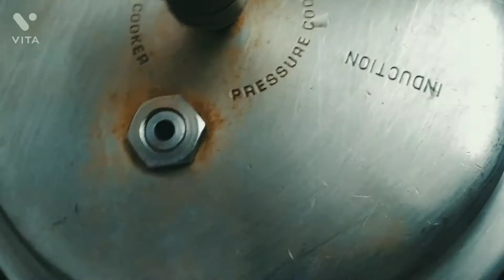Tasty masala chole ready in 30 minutes...try rhis new recipe...